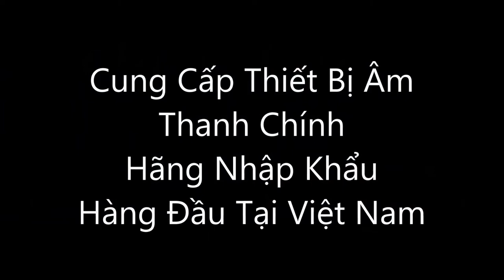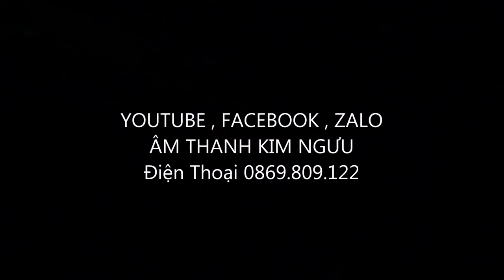Khuyến mại Combo Karaoke Gia Đình Chỉ 30,000,000đ Nhập Khẩu Chính Hãng